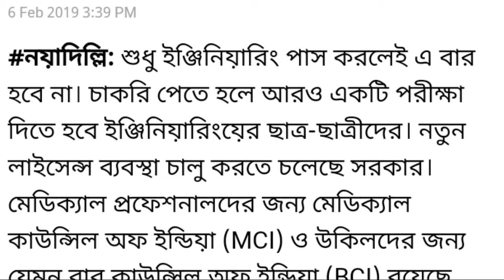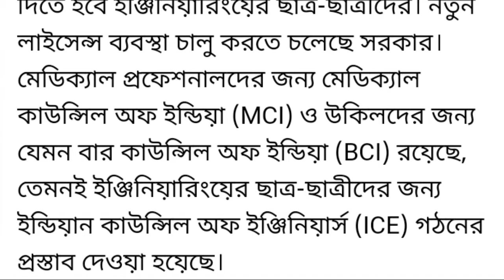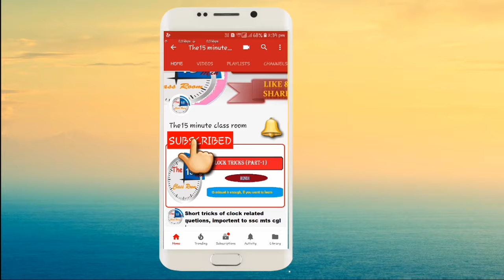Engineering Licences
চাকরি পেতে হলে একটি সাধারণ পরীক্ষার মাধ্যমে পেতে হবে engineering license